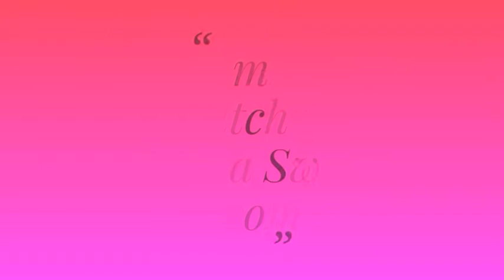Besan ke laddu!!Besan laddu recipe!!Ganesh Chaturthi special recipe!!Besan ke laddu recipe in Hindi.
Besan ke laddu. Besan laddu recipe in hindi .besan ki mithai.This laddu is very easy to make and taste are delicious.

Ingredients-
1. Gram flour-1cup
2. Powder sugar- 1 cup
3.ghee- 1/2 cup+4 tablespoon
4. Cardamom powder- 2
5. Some badam and cashew chopped